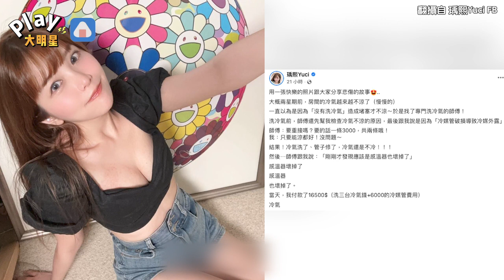冷氣不涼越修越糟糕！ 網紅一錯誤舉動花快3萬超懊悔